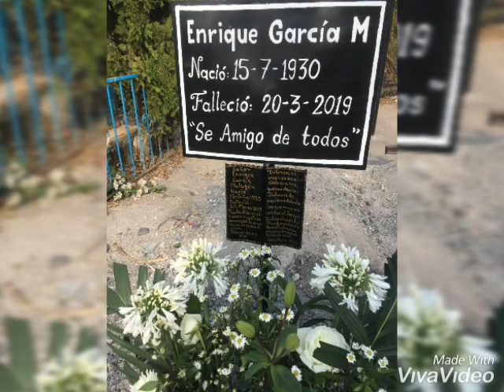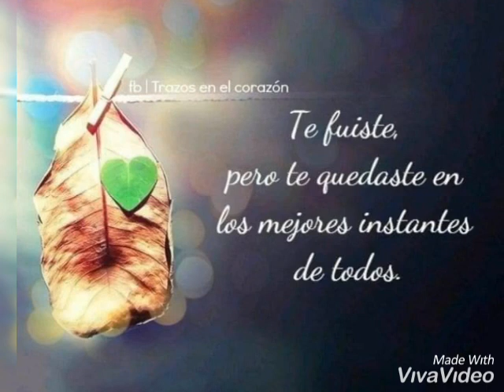Daddy come home | Papi regresa a casa.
Siempre estarás en nuestro corazón Papito E.G.M.